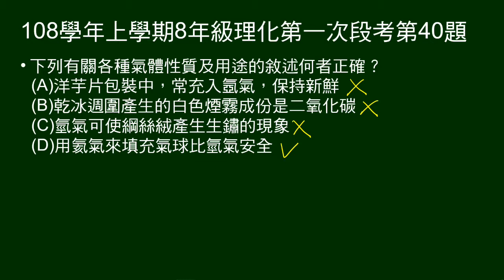108學年上8年級理化一段第40題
第38～40題題組：
說明溶液可為固態、液態、氣態。給不同狀態溶劑（溶液）、溶質的實例列表。

第40題問有關氣體性質及用途，敘述何者正確。